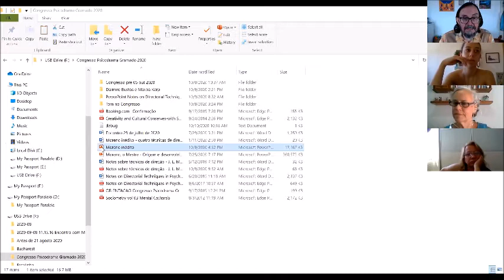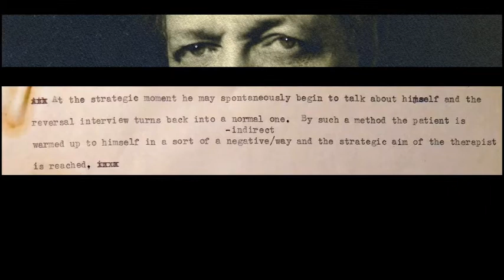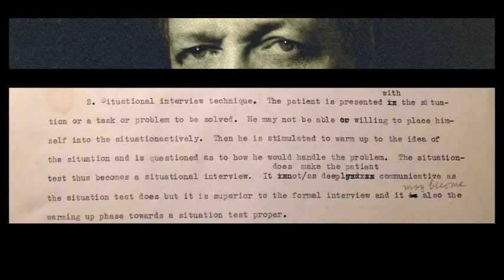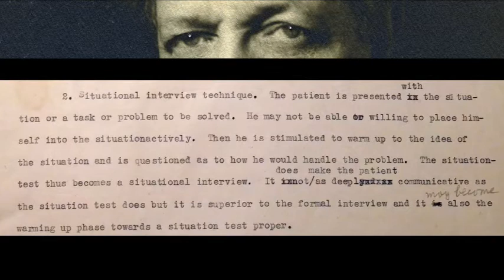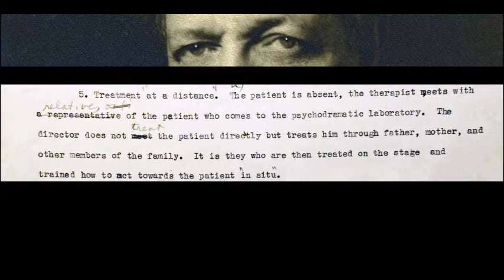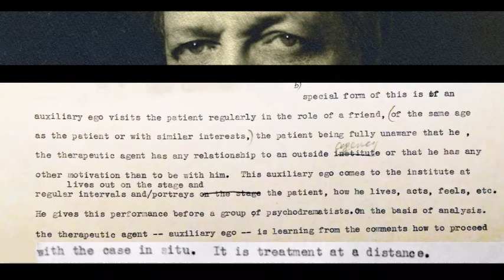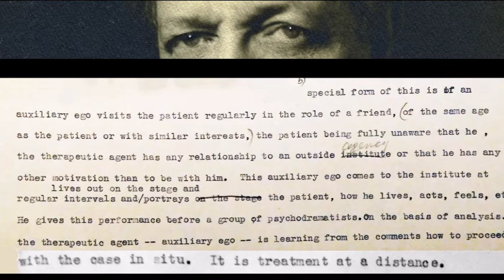Moreno inédito: 5 técnicas terapêuticas em psicodrama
Entre os documentos inéditos deixados pelo dr. Jacob Levy Moreno, criador do psicodrama moderno, um deles é o “Notas sobre técnicas de direção”.  Foi apresentado na vivência feita durante o 22º Congresso Brasileiro de Psicodrama via internet, em 10 de outubro de 2020. Além desses 4 recursos, o psiquiatra descreve também outras 5 técnicas terapêuticas: “entrevista invertida”, “entrevista situacional”, “inversão da relação diretor-paciente”, “paciente no papel de outro paciente” e “tratamento à distância”. Apesar do texto ser datado de 1946, várias dessas técnicas continuam sendo, até hoje, pouco conhecidas e aplicadas.